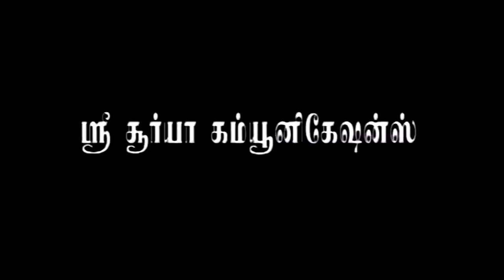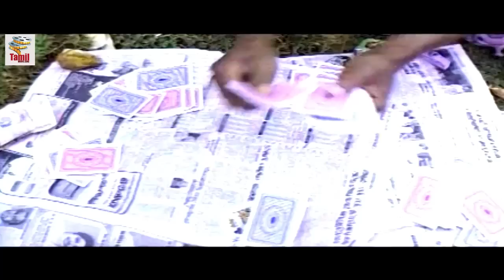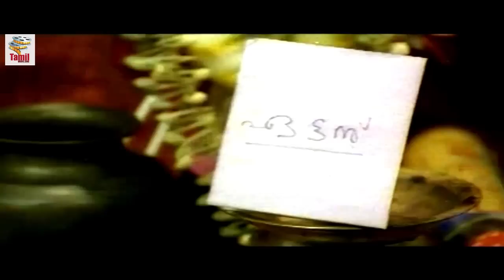Tamil Dubbed Superhit Movie | Thangaikkaga Full Movie | Ft. Pritviraj, Cochin Haneefa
Thangaikkaga is a  Tamil dubbed Malayalam film by Vinayan, starring Prithviraj Sukumaran and Ambili Devi and produced by Tom George Kolath.This movie is about a brother protecting his disabled sister.   Muthu and his sister, who has a physical disability, live with their grandmother and uncle Suseelan. Muthu's life takes a turn when he falls in love with a woman and meets a mysterious man.